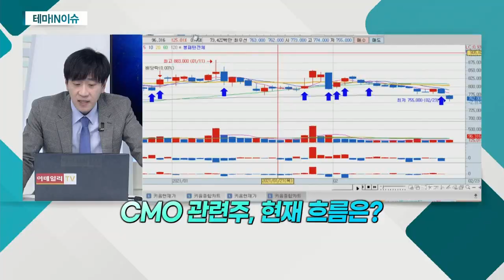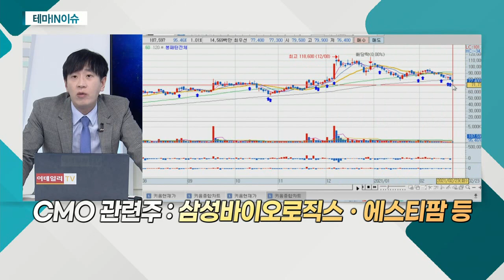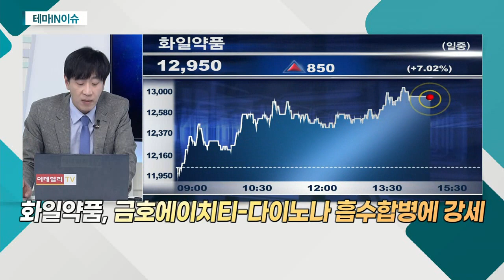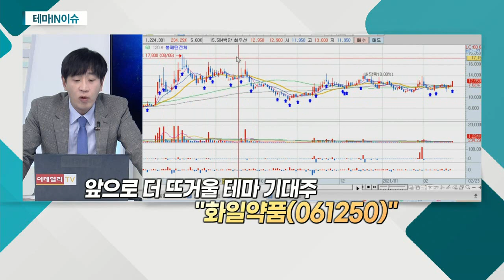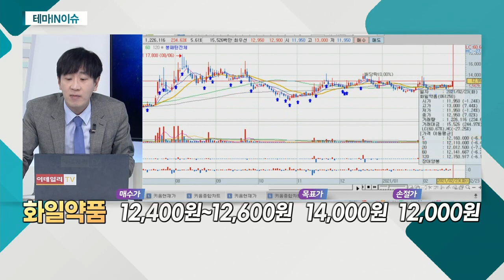화일약품(061250)... CMO 관련주_테마IN이슈 (20210223)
CMO 관련주
- 코로나 백신으로 주목

화일약품(061250)
- 원료의약품 개발ㆍ생산 기업
- 덱사메타손ㆍ클로로퀸 등 생산
- 금호에이치티-다이노나 흡수합병에 강세
- 'DNP-019' 항체 개발 위한 바이오 의약품 CDMO 체결